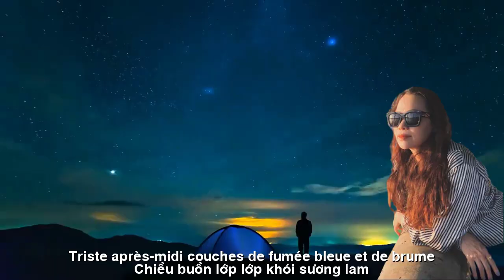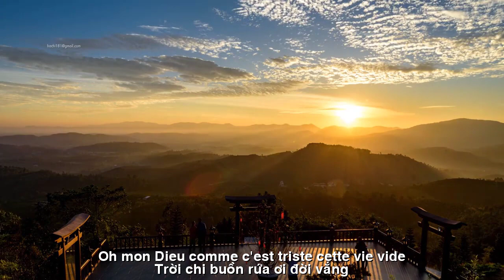[FULL HD]EM ĐI TRONG CHIỀU THU ||J'Y SUIS ALLÉ EN AUTOMNE APRÈS-MIDI ||THIÊN DI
TÁC PHẨM:EM ĐI TRONG CHIỀU THU
||J'Y SUIS ALLÉ  EN AUTOMNE APRÈS-MIDI ||
THƠ:THIÊN DI
CHIỀU THU ÚA
Anh biết không anh  thu nhạt lắm
Chiều buồn lớp lớp khói sương lam
Dăm cánh chim rơi vào trời rộng
Bên hiên em ước tựa mây ngàn …
Góc phố chiều ni nhiều lá rụng
Gió lùa tan tác cuốn về mô
Soi gương chợt tiếc ngày xa mất
Mắt biếc thuở nao ai bỏ bùa…
Trời chi buồn rứa ơi đời vắng!
Hát khúc ca xưa  nhắc nhớ nhau
Vài hạt mưa sa lòng nằng nặng
Hàng cây gió nổi,
sao vẫn sầu?
Cô đơn dài ngỡ như vô tận
Bốn phía trống huơ, bốn phía im
Ôm chặt vòng tay, em ủ ấm
Trốn tìm cũng chỉ trốn vào tim…
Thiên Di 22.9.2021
APRES-MIDI D'AUTOMNE
Tu sais, j'ai un automne très léger
Triste après-midi
couches de fumée bleue et de brume
Quelques ailes d'oiseaux sont tombées à ciel ouvert
Sur le porche, je souhaite être comme mille nuages...
Coin de rue cet après-midi
beaucoup de feuilles tombées
Le vent a soufflé et est revenu sur les tissus
Miroir Soudain, je regrette le jour passé
Qui a jeté un sort aux yeux bleus...
Oh mon Dieu, comme c'est triste cette vie vide !
Chantez de vieilles chansons pour vous rappeler
Quelques gouttes de pluie sont tombées lourdement
Les arbres soufflent au vent,
Pourquoi es-tu toujours triste ?
La solitude semblait sans fin
Les quatre côtés sont vides,
les quatre côtés sont silencieux
En tenant fermement vos bras,je garde au chaud
Cache-cache, c'est juste se cacher dans le cœur...
Thien Di 22 septembre 2021
Đường liên kết của video